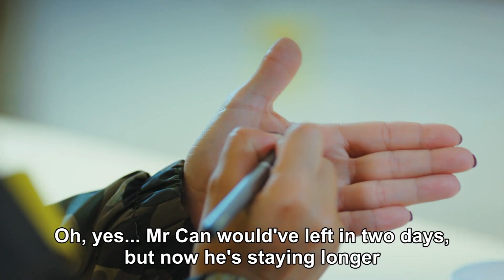Two Teas! - @DaydreamerErkenciKus (English Subtitles)